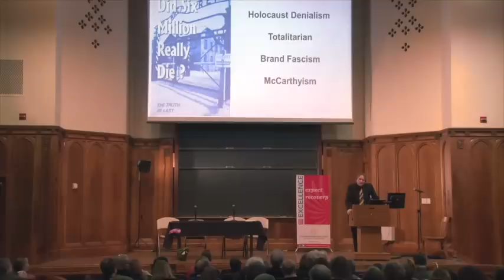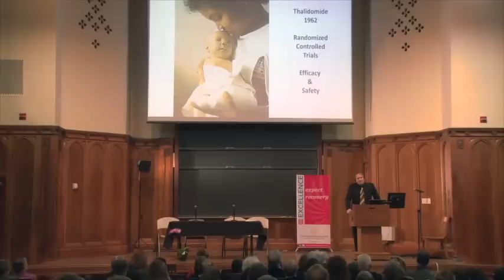2015 Yale Symposium - David Healy, MD, FRCPsych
Dr. David Healy, MD, FRCPsych, University of Wales College of Medicine, Bangor, UK, presents "What the antidepressant story tells us about recovery" at the 2015 Yale Symposium: New Data and New Hopes Call for New Practices in Clinical Psychiatry.

Dr. Healy is a professor of Psychiatry at Bangor University in Wales and a former secretary of the British Psychopharmacology Assn.  He is considered one of the premier scholars of the psychopharmacology era and has written more about "medication optimization" than any other psychiatrist in the world.  Healy is the founder of - a data gathering and sharing website that integrates research data with clinical expertise and the reports of those with lived experience.

The symposium was sponsored by the Foundation for Excellence in Mental Health Care, the Connecticut Department of Mental Health and Addiction Services, and the Yale Program for Recovery and Community Health.